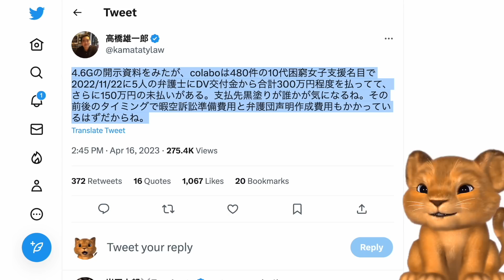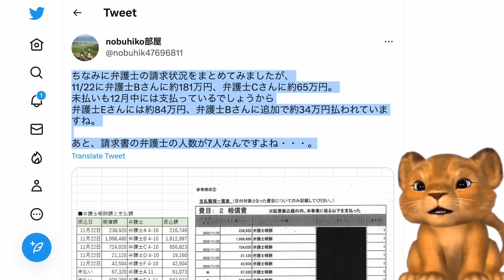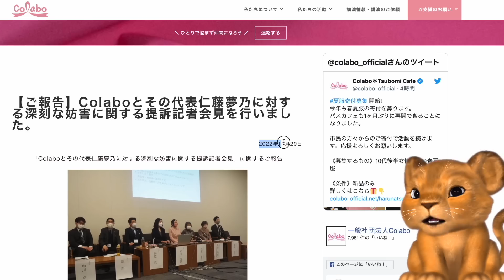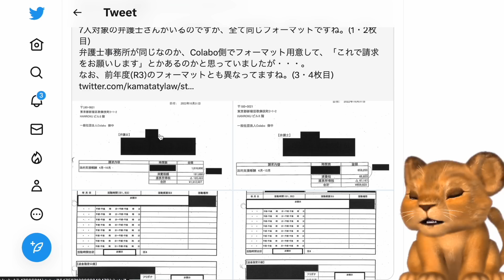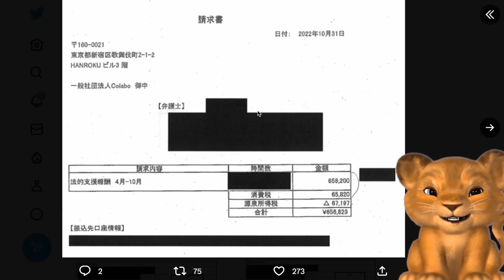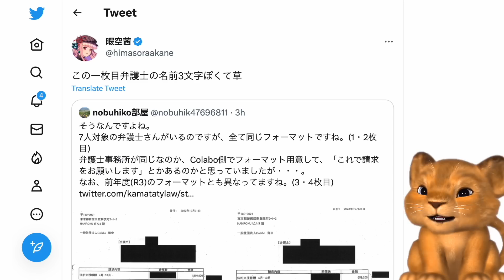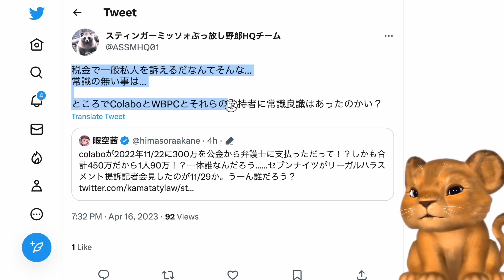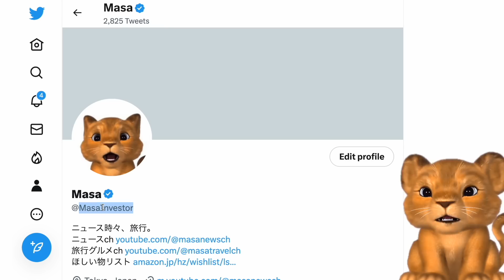Colabo仁藤夢乃、暇空茜さんへの訴訟費用、DV交付金・税金だった疑惑が浮上してしまうwww【Masaニュース雑談】